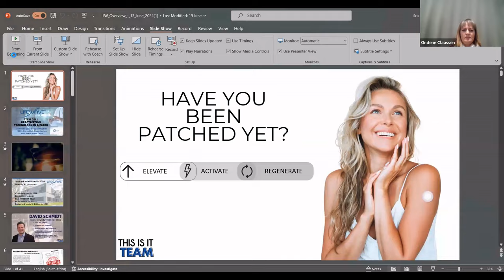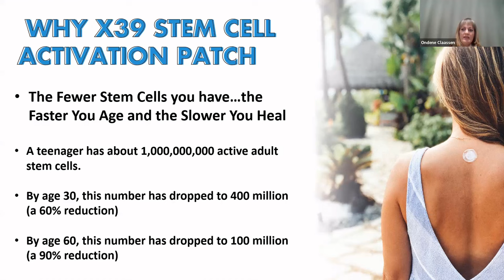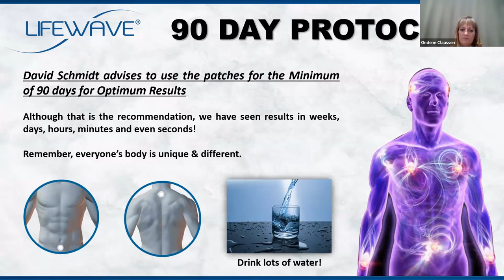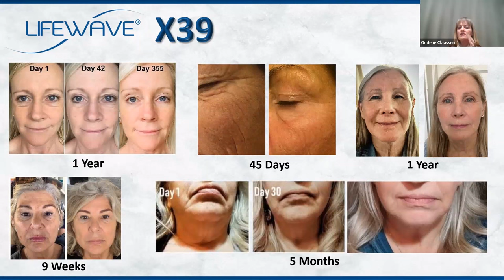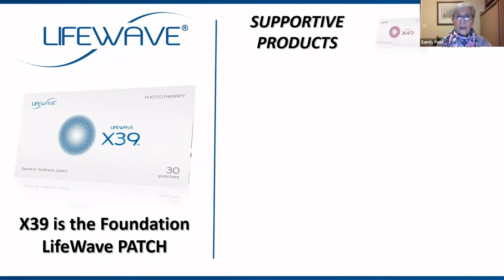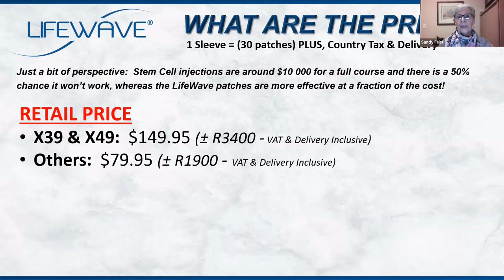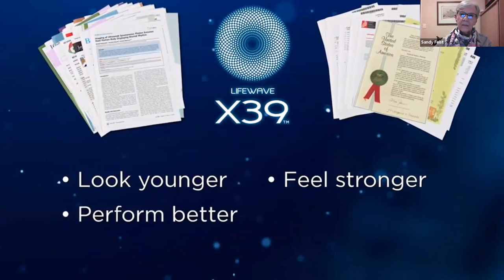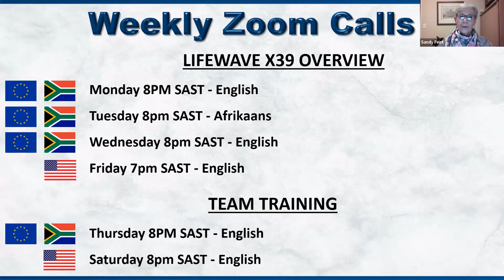LW Overview - Ondene & Sandy